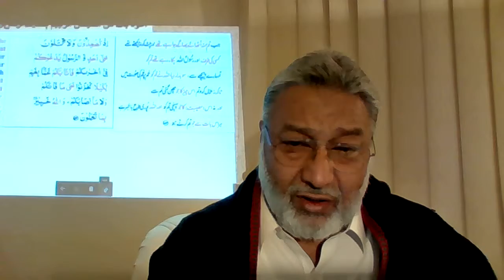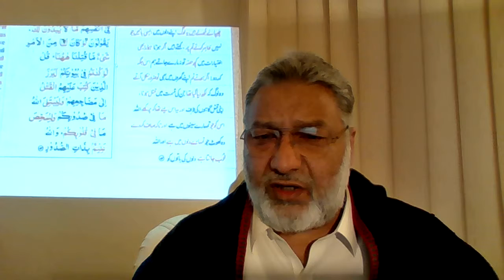Al Quran Surah Aal e Imran Rukuh 16 Potohari Translation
Potohari Translation of Rukuh 16 Surah Aal e Imran